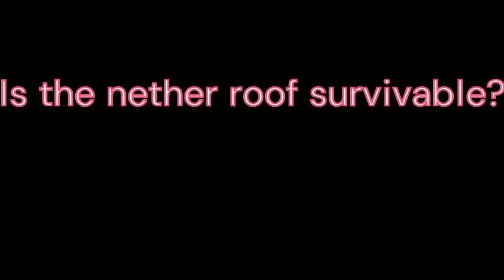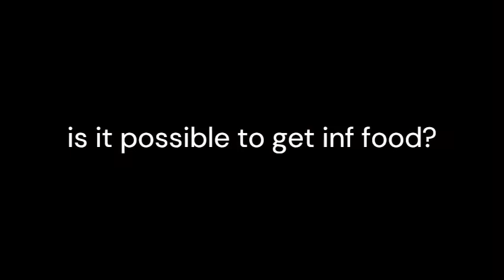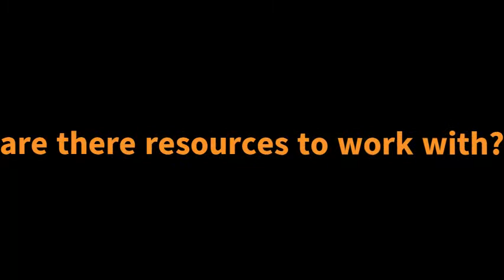Is the nether roof survivable?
that pigman farm tho.
timestamps
intro 0:01
food 0:50
resources 2:05
functionality 2:35